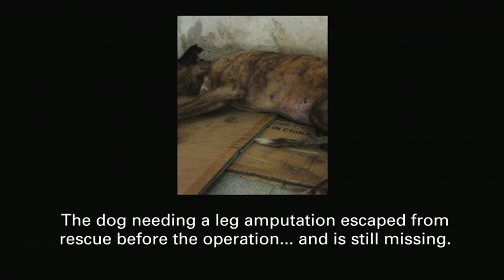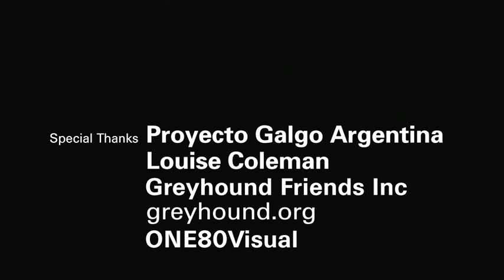Greyhound abuse Argentina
"Crime to be Born"
Greyhound racing and hunting in Argentina
A John MOTTERN film